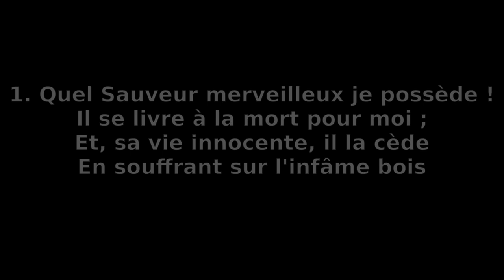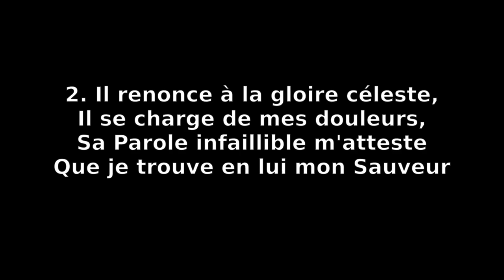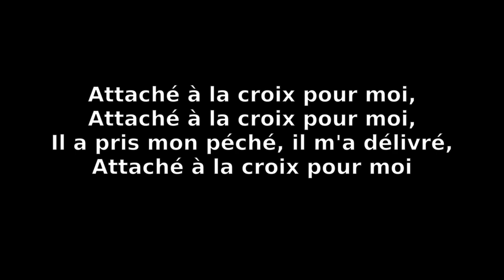Quel Sauveur - Attaché à la croix - ATG 250 - Culte 240310 - piano Hammond percussion halles